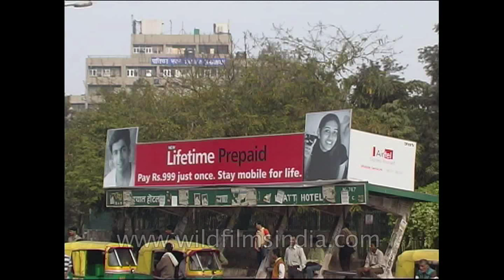Bus shelter for Hyatt Regency, Delhi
Hyatt Regency Delhi, one of the best luxury hotels in New Delhi provides a wide range of services guaranteed to satisfy the needs of the most discerning guests. Hotel offers unparalleled guest services, including transportation, event venue hire, boutique shopping, multilingual staff, Business Centre featuring 24-hour secretarial services and wedding planning. Hyatt Regency New Delhi luxury hotels is Conveniently located in the commercial hub of the city, near the international airport, Hyatt Regency Delhi is strategically placed to cater to your guest service requirements, ensuring that your stay is unforgettable.